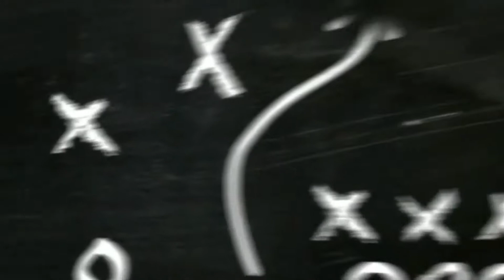OYE Gaming - Laser Mania Play Like Wrestle Mania | Stumble Guys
I Am New, Laser Mania Play Like Wrestle Mania Gameplay